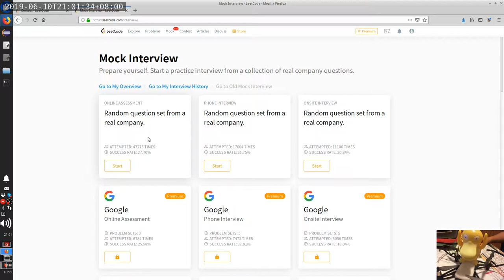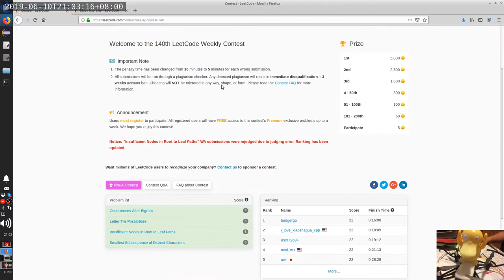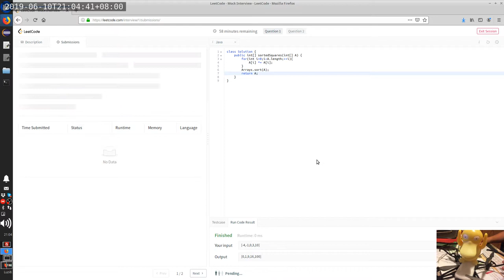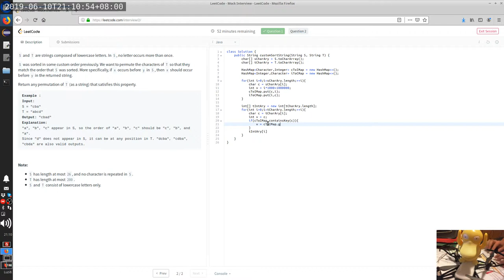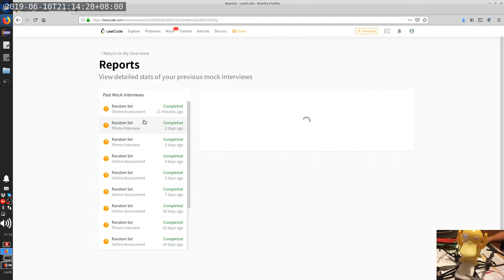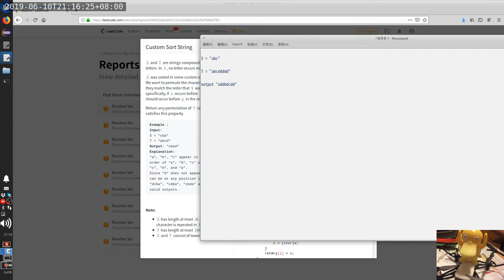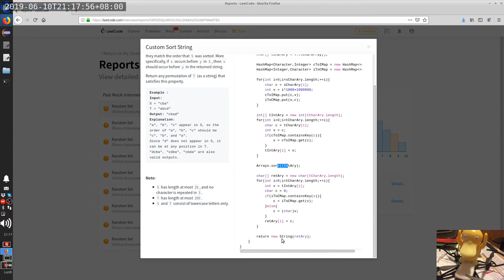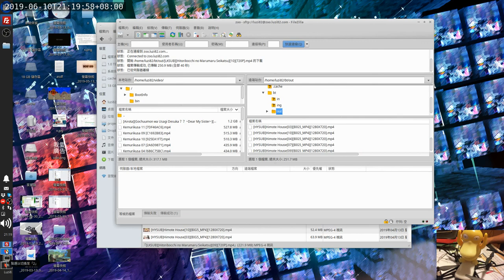Leetcode 977, 791 | code.log.luzi82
2:10 Q977 Squares of a Sorted Array
3:22 Q791 Custom Sort String
13:22 Q977 review
13:32 Q791 review